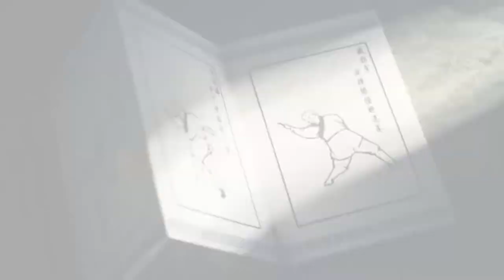Master of the Drunken Fist : Beggar So (2016) Chinese Action Trailer